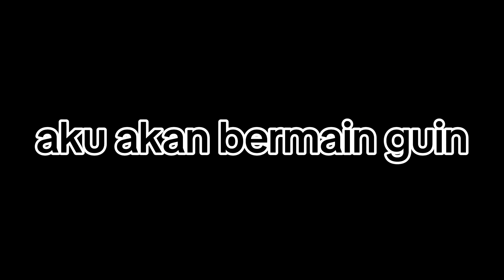Bagaimana Awal Mula Guinevere Menjadi Penguasa Lane?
Kalian pasti tau hero Guinevere menjadi langganan ban di tier atas, tier epic bahkan sampai mytik...Yup!
Guinevere telah di buff, keseraman buff guinever ini berdampak sangat positif di meta sekarang.
Jadi kali ini saya akan mencoba semua role memakai hero gunivere ini.
Apakah guinevere All Role wort it?
Mari kita coba.

oiya sebagian clip ini di ambil dari heroisgod dan youtuber lainnya.

intagram : fagihazriel